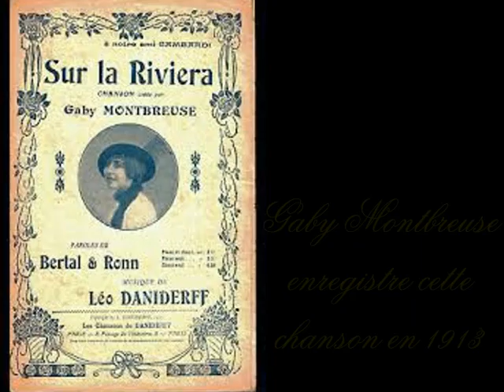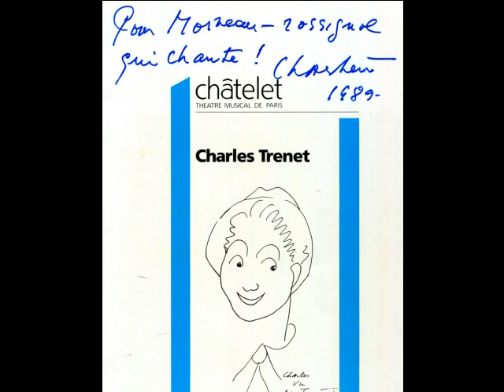Sur la Riviera - Moineau chante et s'accompagne au piano.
Sur la Riviera - Chanson enregistrée par Gaby Montbreuse en 1913 - Suivie par Georgel, et plus tard par Georgette Plana et enfin par  Moineau en 1988 au Studio de la Radio Suisse Romande à Lausanne.